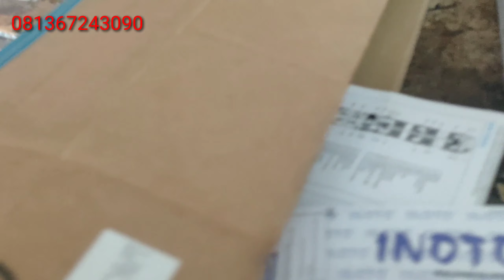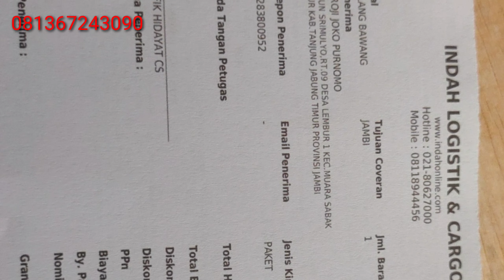POMPA 3inch merk INOTO lebih laris di banding 4inch